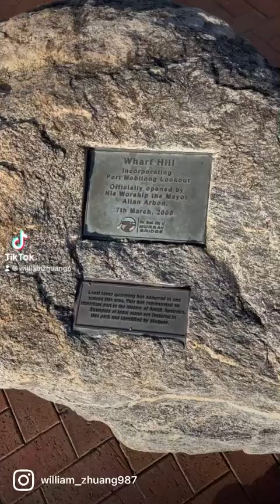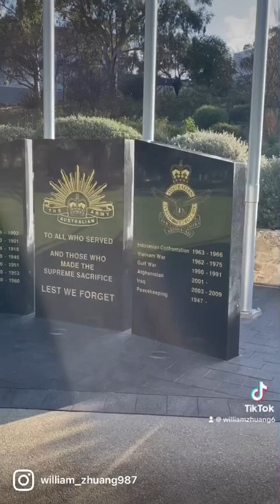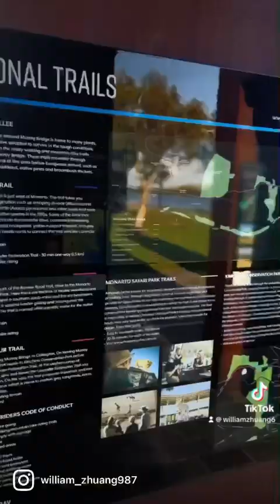Murray Bridge South Australia in Winter 06/2023